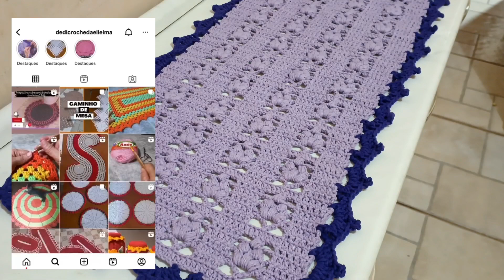Trilho de mesa em crochê puf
Na video aula de hoje trago pra vocês o passo a passo dessa linda peça!
Vocês podem estar usando como caminho de mesa, peseira ou como peça de decoração no seu sofá.
Ela é uma peça muito fácil rápido e muito económico.

Medidas 90×35
trabalhei com fio na ordem 4
agulha 3.0